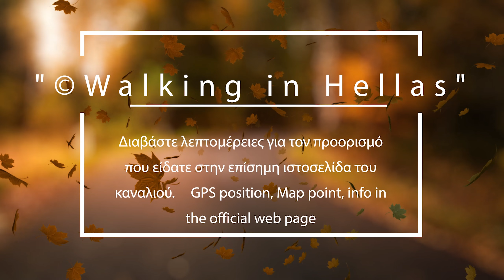Καταρράκτης Αγ. Βαρβάρας. Θυμίζει τοπίο από βόρειες χώρες αλλά είναι στο Παρανέστι Δράμας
Κοντά στον Οικισμό Διπόταμα και στην κοιλάδα του Αρκουδορέματος συναντάμε τον Καταρράκτης της Αγίας Βαρβάρας. Είναι ιδιαίτερης ομορφιάς καταρράκτης και εκτός την περιπατητική διαδρομή έχουμε συμπεριλάβει και εναέριες λήψεις.

Διαβάστε λεπτομέρειες στην ιστοσελίδα του καναλιού
Read the details on the channel website

Παραγωγή: "Περπατώντας στην Ελλάδα" - "Walking in Hellas"  production